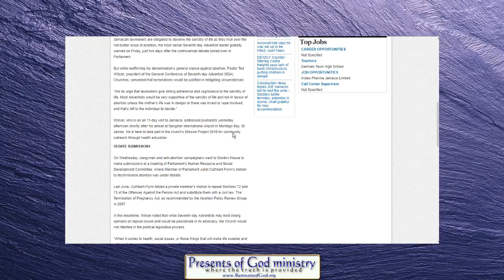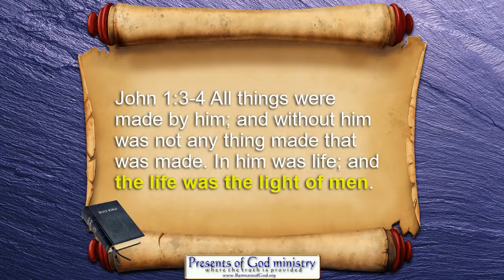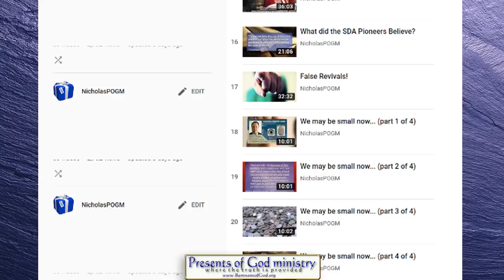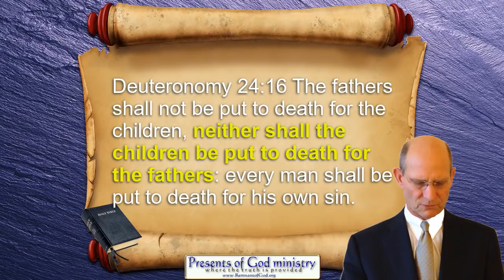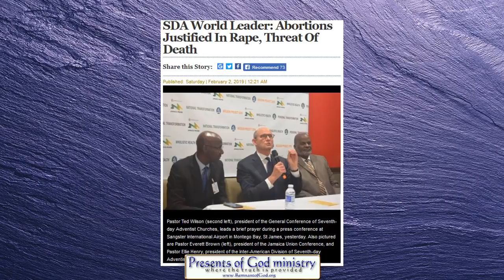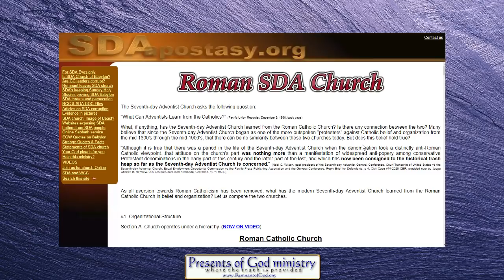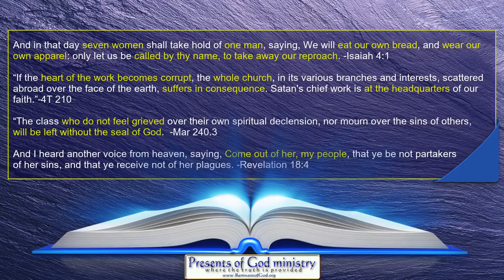Ted Wilson: Abortion is OK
And some thought it couldn't get any worse in the SDA church? Christian prophecy is THAT accurate! The 9th hour church is no more. PERIOD.

All links to prophetic and historic info mentioned in this video are listed in my poGm blog entry